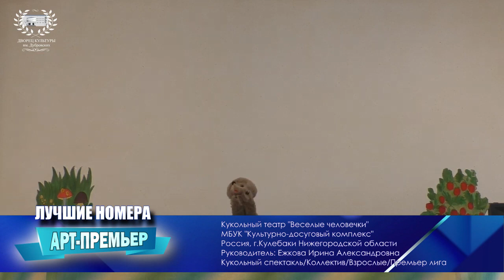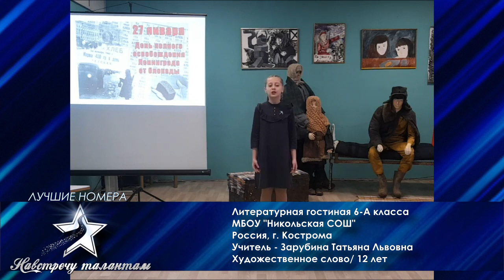Лучшие номера фестивалей-конкурсов «AGL PRODUCTION» ФЕВРАЛЬ 2024 г. - Театр, Художественное слово